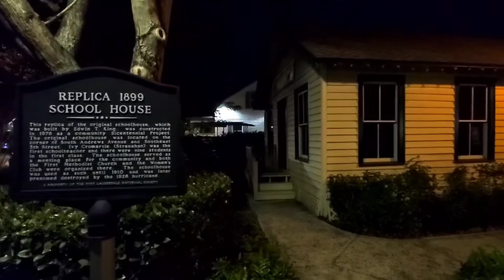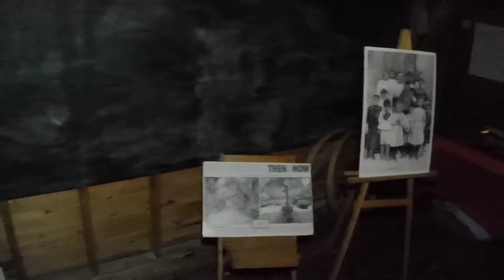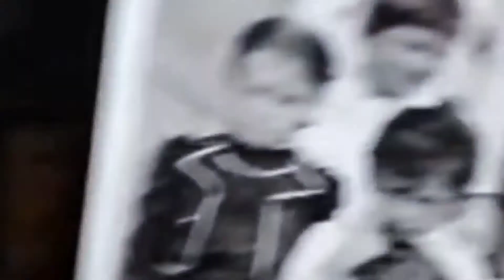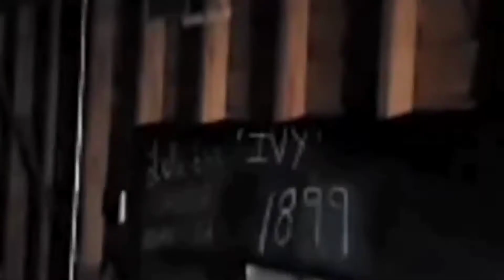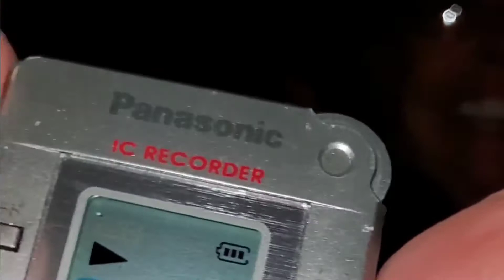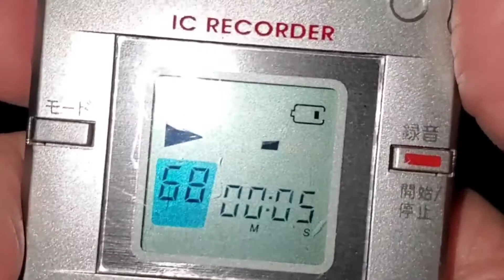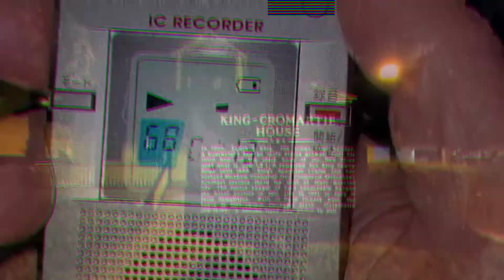Paranormal Investigation at History Ft.Lauderdale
Follow War Party Paranormal as we look for Paranormal Activity at History Ft. Lauderdale in downtown. We investigate three haunted historical buildings. The New River Inn, King Cromartie House and the 1899 Replica School House. Watch as we gather Paranormal evidence.